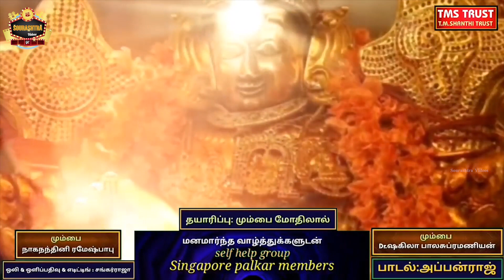Suprabatham | Sourashtra Devotional | Subrabatham Sourashtra | சுப்ரபாதம் பூராக் கீத்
கீத்லிக்ரியாஸ்தெனு
அப்பன்ராஜ்
கவ்ரியாஸ்தெனு
ஷகிலா மும்பை
நாகநந்தினிமும்பை
மியூசிக் சங்கர் ராஜா

Sourashtra Videos